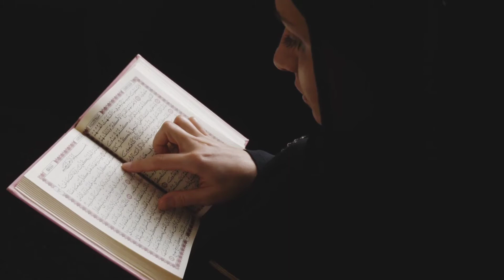Dua Karam Mangti Hoon Attah Mangti hoon| heart touching Dua|Abeera Food secrets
Karam Mangti Hoon Attah Mangti hoon| heart touching Dua |Abeera Food secrets